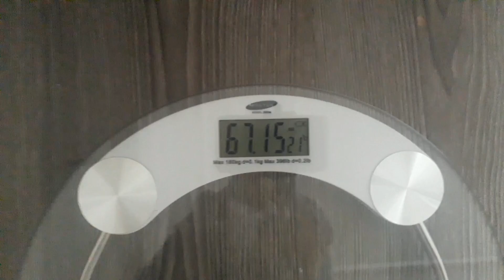Sub) Diet Vlog #5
Diet Vlog
Diyet Vlog
Sessiz Vlog
Silent Vlog
Food